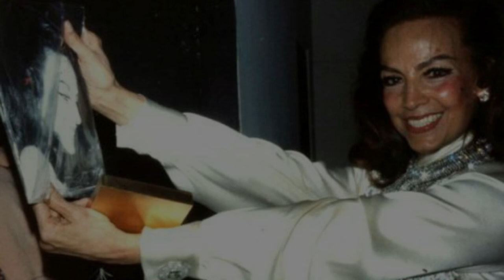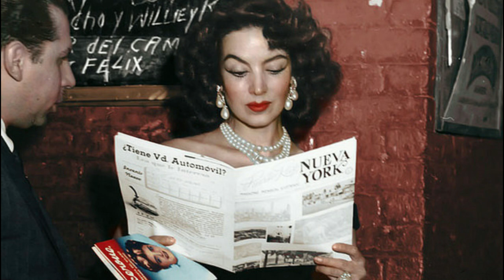MARÍA FÉLIX VLOGS # 90 MI RUTINA DIARIA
Bonita, bonitilla nada más no, no, no basta, necesita uno saber caminar, estar siempre limpia, creo yo que es lo más importante, ir con el dentista, hacer gimnasia para ponerse siempre en forma, hay muchas cosas para ser bonita, no nada más la nariz.